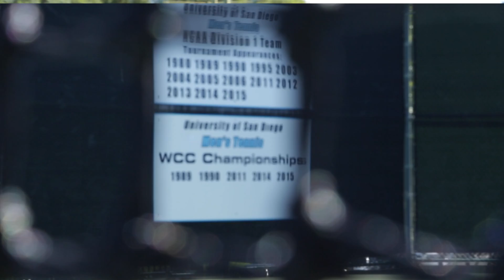ITA All-American's Preview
Uros Petronijevic, Filip Vittek, and Jordan Angus talk about their new coach Ryan Keckley and preview the upcoming ITA All-American Championships.